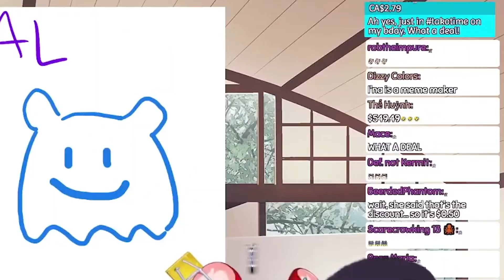𝐈𝐧𝐚 𝐒𝐮𝐩𝐫𝐢𝐬𝐞𝐝 𝐁𝐚𝐞 𝐰𝐢𝐭𝐡 𝐡𝐞𝐫 𝐀𝐮𝐬𝐭𝐫𝐚𝐥𝐢𝐚𝐧 𝐌𝐨𝐦𝐞𝐧𝐭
Original stream:
【DRAWING 101】 WELCOME BACK TO CLASS BAE

Fellow hololive EN clipper Sushi, Sashimi, Hololive moments I think about a lot, dloow, Holozilla Rickchama ch. Rizulix Pamomi Ch. Zell Ch. Aiko Okonomiyaki Gomi Simpington Ch. Vaan Ch. TheRealDreik2 Ninja Shark clips